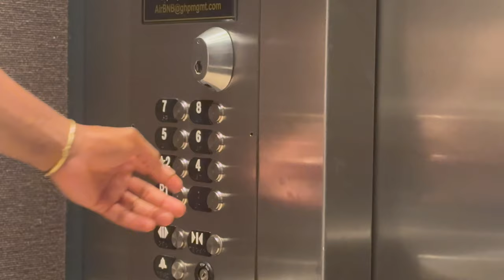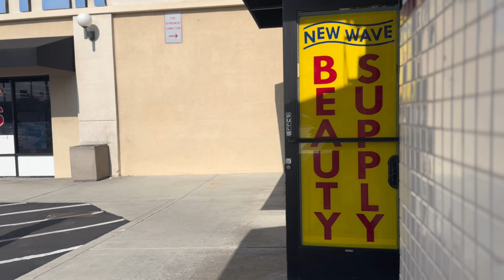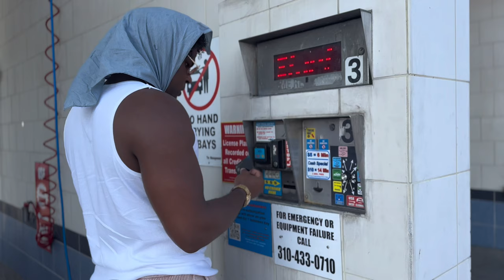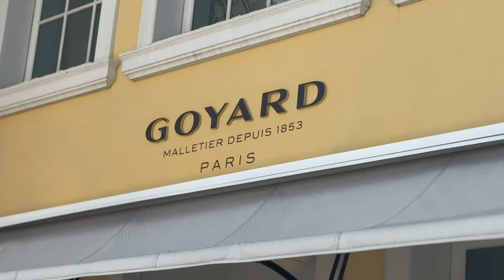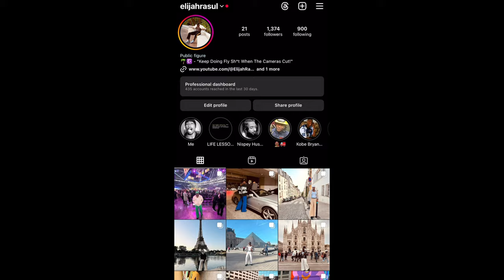Shopping In Beverly Hills 🛍️